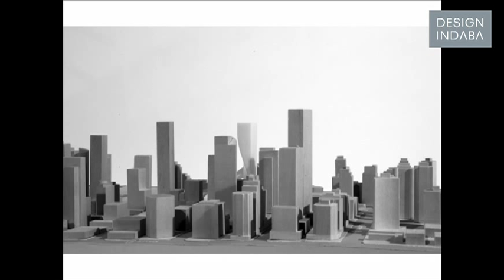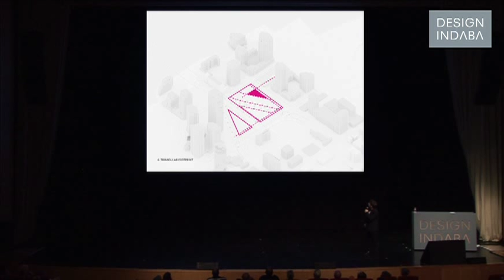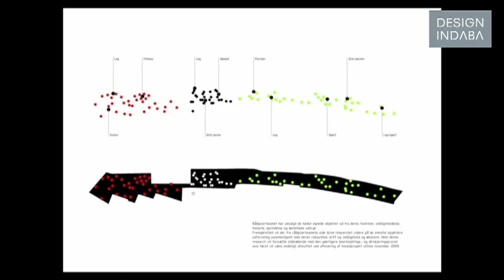Bjarke Ingels on understanding the needs of the user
Bjarke Ingels is not interested in architecture that has preconceived ideas about its use, with little regard for what it is actually going to be doing in the world. For Ingels, architecture is about creating communities. Understanding what a building will be used for as departure point, Ingels believes in making informed design decision with comprehensive information.